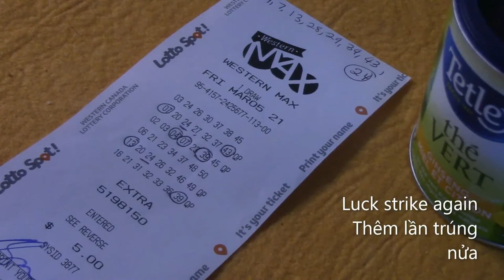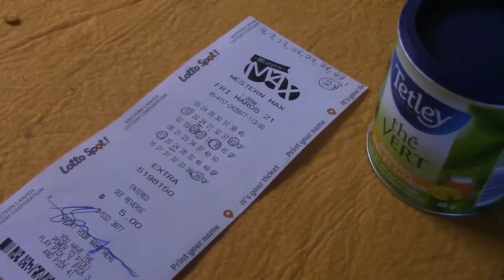🆕Sunrise🌅🌄 Sunset Home Made🍕 Pizza/Kể chuyện đi lính, TNXP hồi xưa